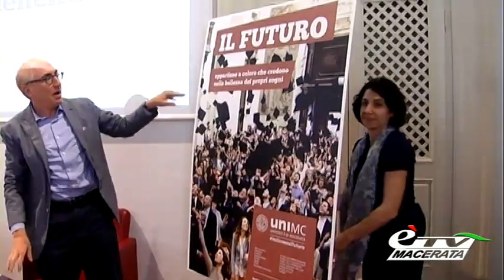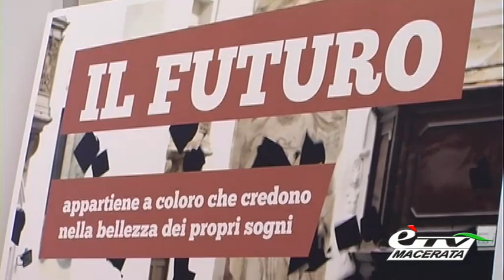MACERATA. UNIMC 2015/2016: UNO SGUARDO AL FUTURO CON LA NUOVA COMUNICAZIONE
Macerata. 9 giugno 2015. Internazionalizzazione e innovazione nel futuro dell’Università di Macerata presentata l’offerta formativa e la nuova campagna pubblicitaria 2015-16 dell’Ateneo. Servizio di Tiziana Tiberi.